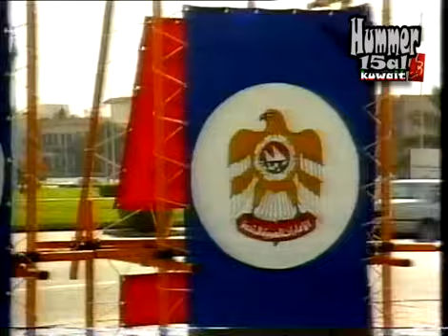انا الخليجي - نوال و عبدالمحسن المهنا و عبدالكريم عبدالقادر